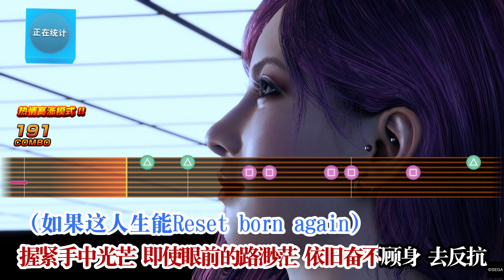人中之龍８_Like A Butterfly 中文